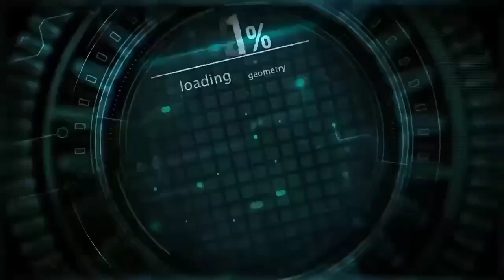பேங்க் ஆப் இந்தியாவில் நிலையான வைப்புத்தொகை திட்டம் புதிய திட்டங்கள் அறிமுகமாகி உள்ளதாக பேட்டி